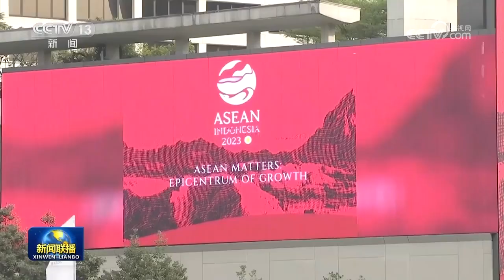李强出席第26次东盟与中日韩领导人会议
当地时间2023年9月6日下午，国务院总理李强在印度尼西亚雅加达出席第26次东盟与中日韩（10+3）领导人会议。
李强表示，过去20多年，10+3合作机制经历多次危机考验，在推动地区发展繁荣中发挥着重要作用。越是遇到困难的时候，越是需要抱团取暖、团结协作。对于10+3国家乃至整个亚洲国家来说，我们有共同的家园、共同的利益、共同的机遇。要立足亚洲和平发展的整体利益，求同存异、求同化异，不断夯实10+3机制的合作根基，共同应对各类风险挑战，携手促进地区发展繁荣稳定，努力推动构建亚洲命运共同体。
（视频来源：央视网新闻联播）